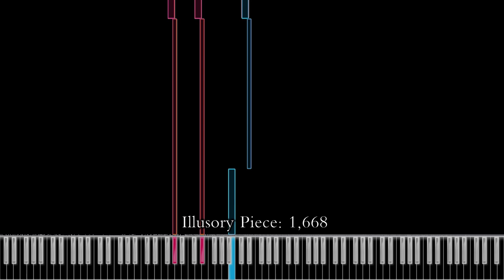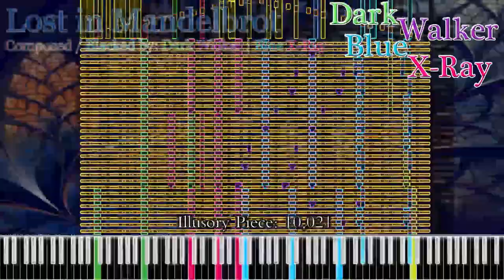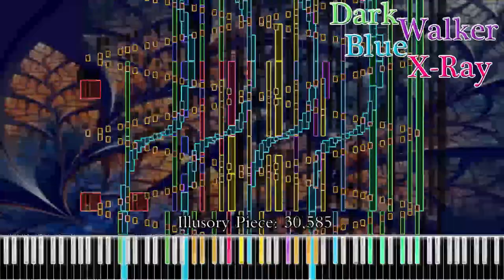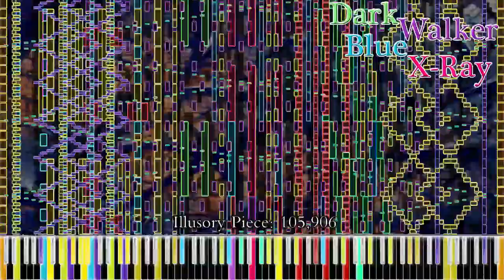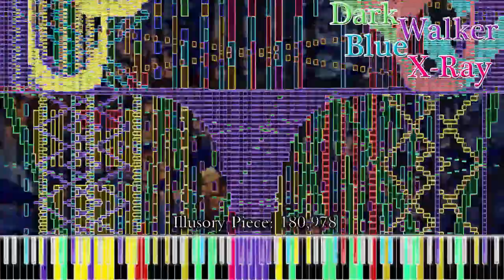[Black MIDI] Lost in Mandelbrot (Original Composition)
[You're not allowed to reupload my videos to any other platform!]
Chinese Spring Festival special video! :)
It's been a long time that I haven't made note art...

Originally I wanted to make it terrible style, but now...
You can just recognize it as a fantasia lmao

Enjoy it anyway.

【Technical Information】
File Name: 【BX】Lost in Mandelbrot (Original Composition).mid
MIDI Creator: Dark Walker | Blue X-Ray (me)

Note Count: 1036000
Soundfont: Khor Keys 2 Concert Grand Piano
Soundfont Creator: Han SeRin

MIDI Program: Zenith Mod 6.1.3
Resource Pack: Roland D-50

Original Music: This One
Original Video: This One